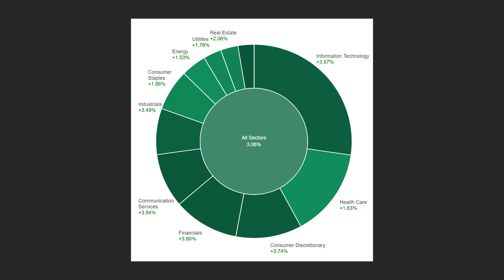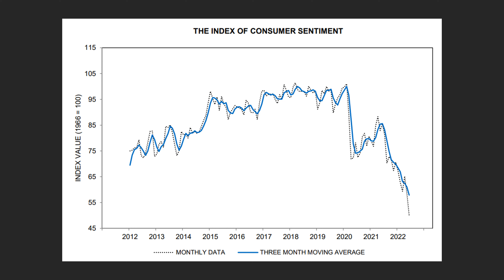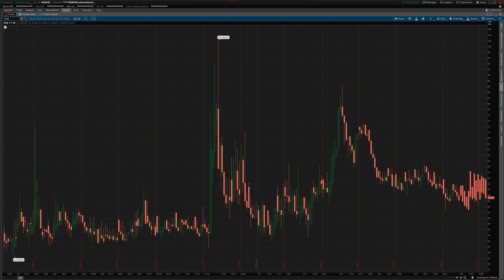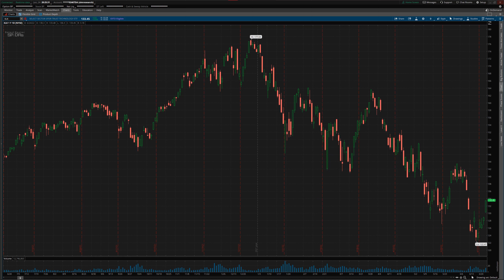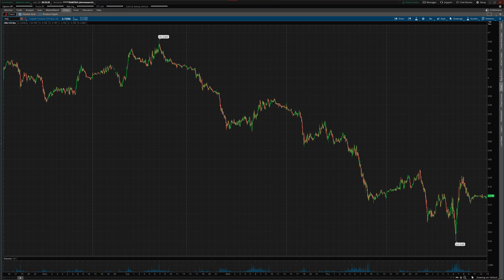US Markets Are Recovering While Consumer Sentiment Is At The Lows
Simantics Research is an organization providing empirical financial research for everyone. We eliminate biases from our research by gathering data and information using the scientific approach in the field of finance. What is stated in the videos and posts is for educational and informative purposes only.